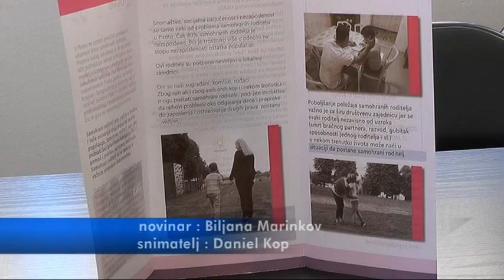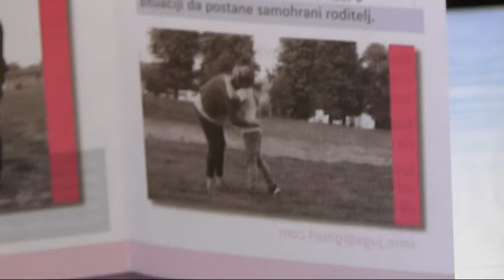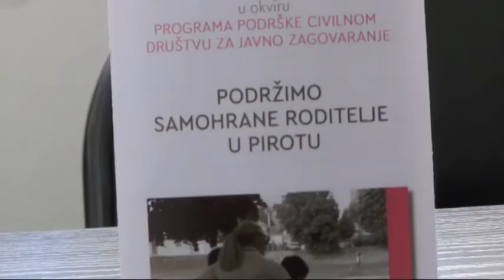ZAVRŠNA DEBATA PROJEKTA '' ZAJEDNO SMO JAČI''